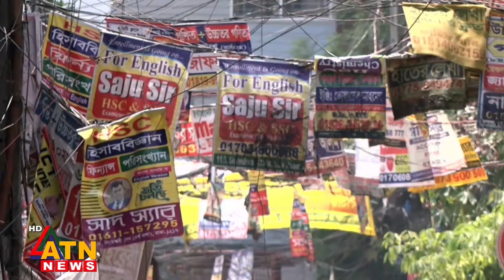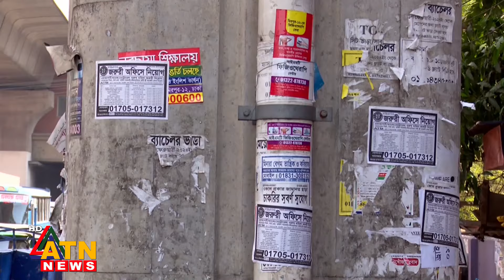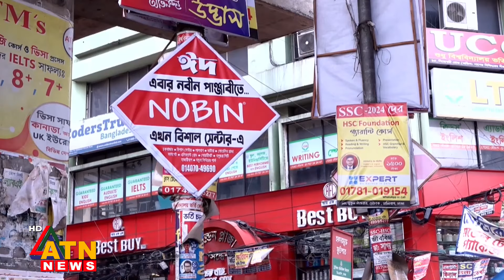পোস্টার-ব্যানার দূষণে শাস্তি কি? | ATN News